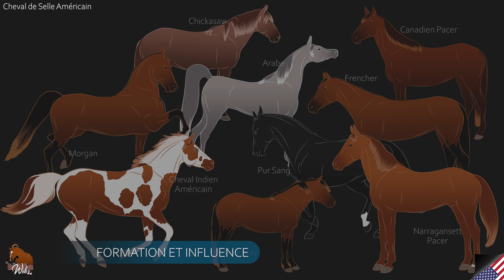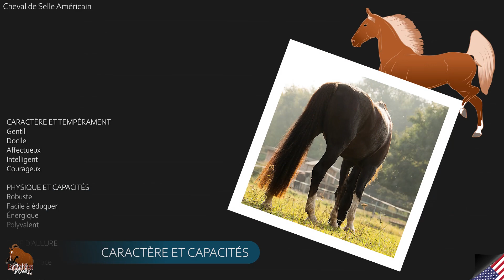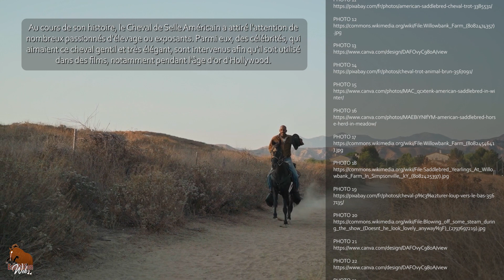Cheval de Selle Américain, des chevaux gentils et particulièrement confortables, Races de chevaux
A l'est des États Unis, dans le Kentucky et la Virginie, une des races les plus répandues dans le pays a été développée après l'arrivée des colons britanniques au XVIIème siècle. Nommé initialement American Horse, puis Kentucky Saddlebred, l'American Saddlebred a tout au long de son histoire été un cheval privilégié auprès des américains.